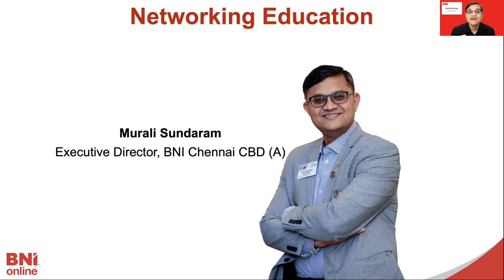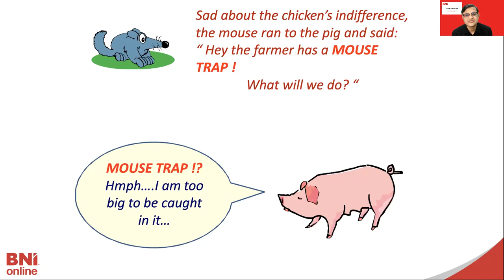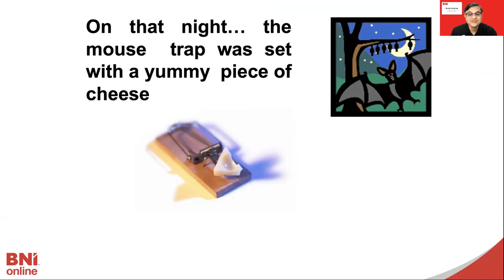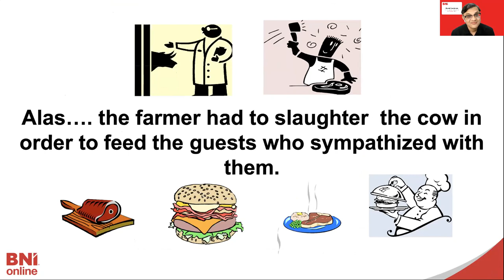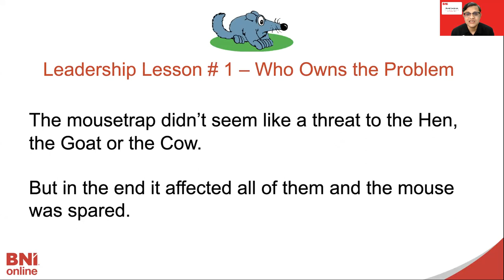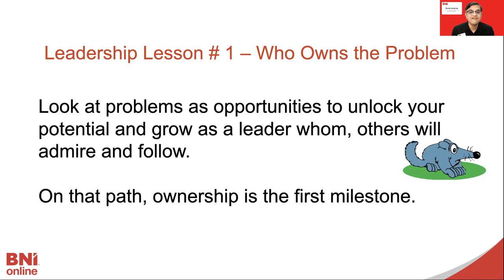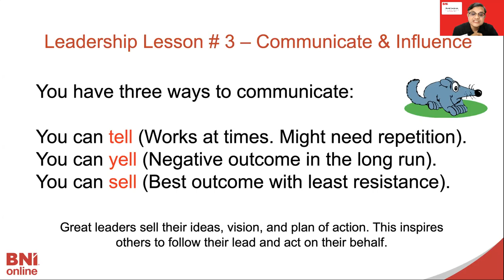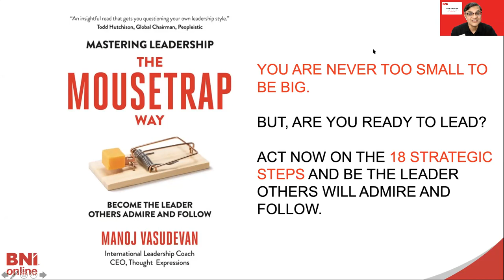MouseTrap Leadership Story - What Leaders MUST Do?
Listen to this interesting Leadership story from the book Mousetrap Leadership by Manoj Vasudevan. This story is applicable to various aspects of our personal life and work.

★☆★ ABOUT ME AND MY MISSION: ★☆★

Welcome! I am Murali Sundaram. Your Happyness Coach™.
My Mission is to make 1 billion people become more Happier, Healthier &Wealthier. My goal is to add more value into your personal & business life by sharing with you simple, practical & powerful tools, strategies & techniques.

I am here to make you Happy & Rich!

★☆★ VIDEO DESCRIPTION: ★☆★

Many people ask me this question. They ask me, can money buy Happyness? And In this video I am explaining how money can buy happyness.

★☆★ HAPPYNESS COURSE: ★☆★

Periscope:
Podcast:

Happyness Morning Rituals:
Wealthiness Morning Rituals:
My Kindle Books
My Gift to You:

★☆★ RECOMMENDED RESOURCES: ★☆★